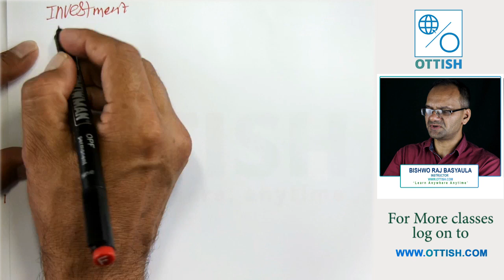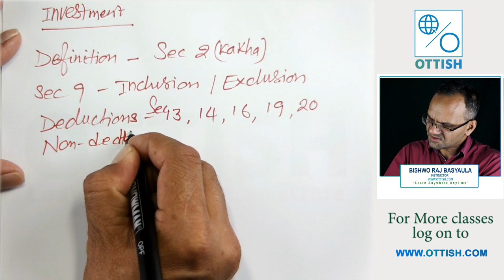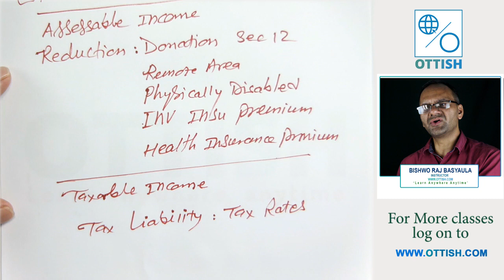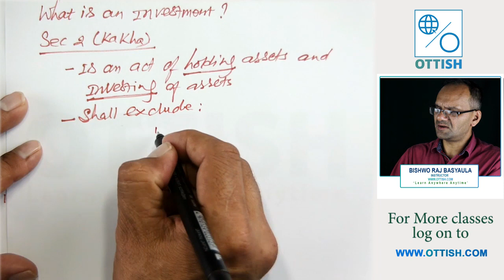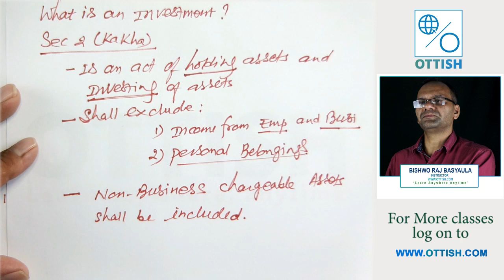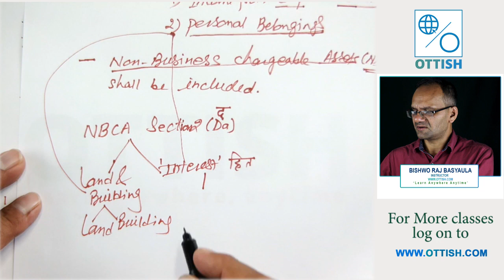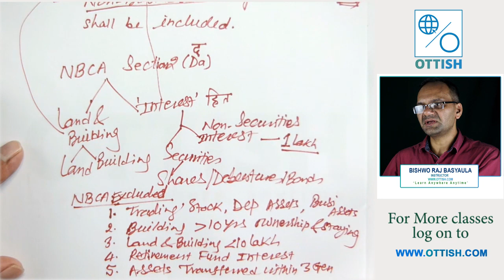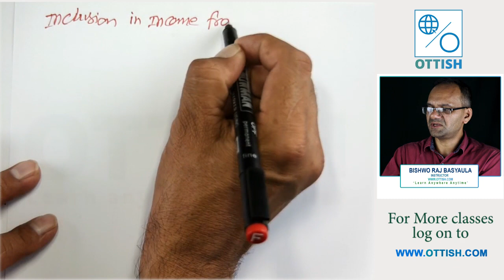Ottish | Income From Investment | CA Membership Examination :: BY Bishwa Raj Basaula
FCA Bishwa Raj Basaula Teaches on income from investment as per Income Tax Act 2058 for CA Membership Examination appearing candidates.